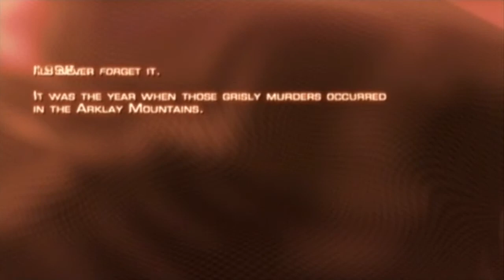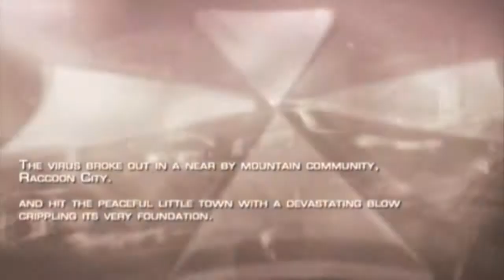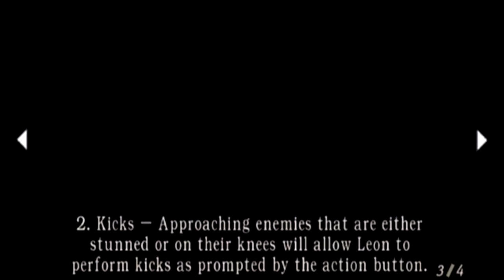Resident Evil 4 - Episode 1: A Touch of DARKNESS!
TURN YOUR VOLUME UP. I messed up in editing audio levels so commentary is very low.
This is merely a test video to see if this idea goes over well. If it does, this will continue and become an actual series! So lemme know how you feel about it!